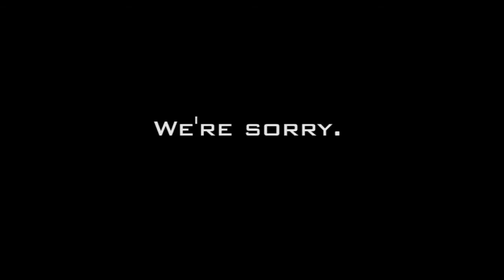Duke Nukem Forever Special Announcement Trailer